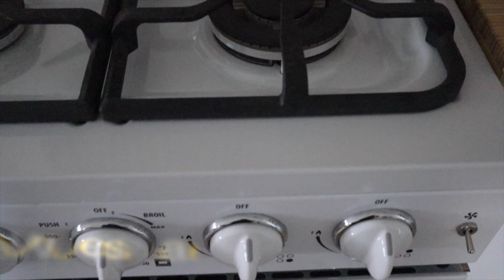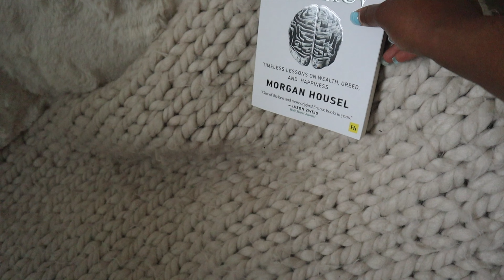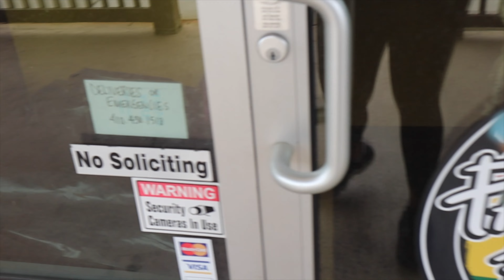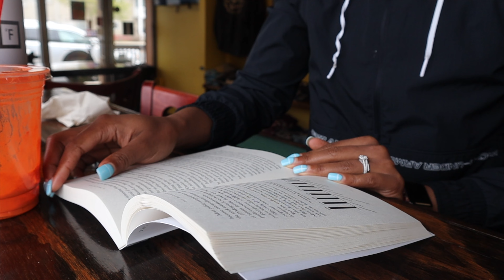PRIORITIZING MY MENTAL HEALTH When Feeling Burnt Out | Soft Life | Vlog | Solo Trip | Ocean City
Sometimes you just need to get away so you can reset, recharge, and get back to being your best self. In this vlog I take my own solo trip to Ocean City since I was feeling burnt out from work. I try some great food along the way.

Recommendations:
Breakfast: Barn 34
Lunch/Dinner: Shark on the Harbor, Sunset Grille, Pancho & Lefty's
Juices: Pablo's Bowls

AirBnB: @the.elbridge

It really helps me to know the videos you want to see from my channel.

Contents of this video:
00:00 Introduction
01:38 AirBnb Tour
5:00 Tuesday Recap
07:07 Wednesday
12:24 Pablo's Bowls
13:18 Yoga
16:38 Soft Life
19:16 Outro

FREE Nutrition Consultation!

Food 4 Fuel Nutrition Course

Product Links:
Tape Measure